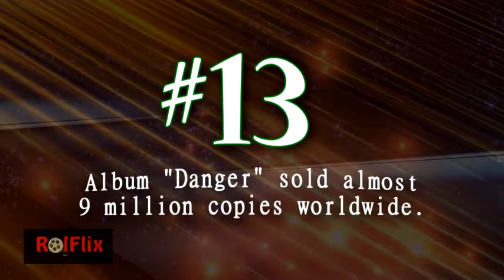Top 25 Most Successful African Musicians